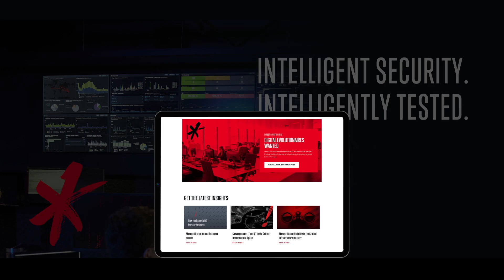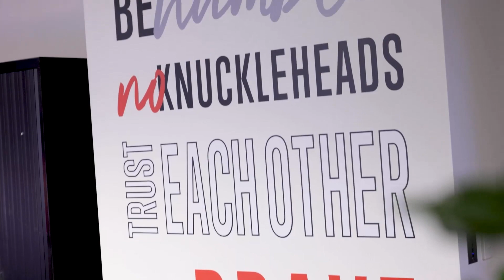Riot Brand Video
RIOT SHOWCASE VIDEO